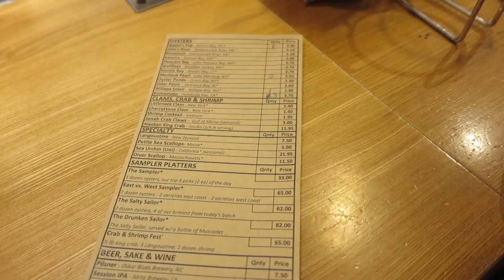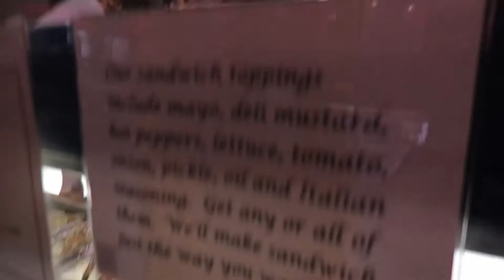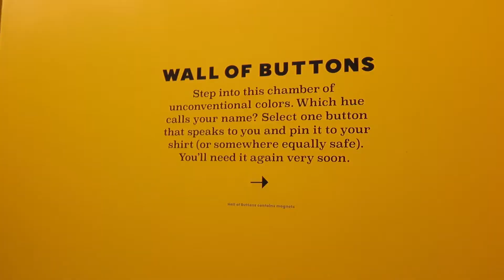SPENDING 30TH BDAY IN NYC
I missed the big city, so I went back.